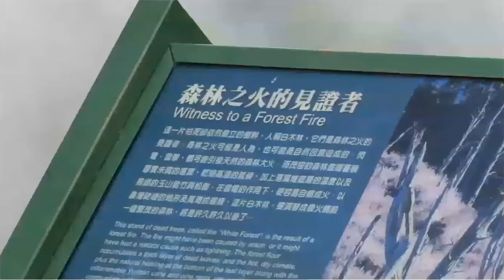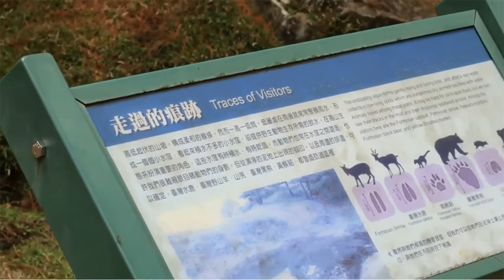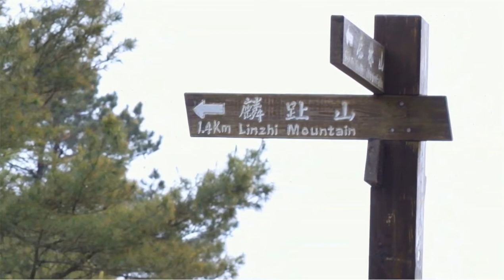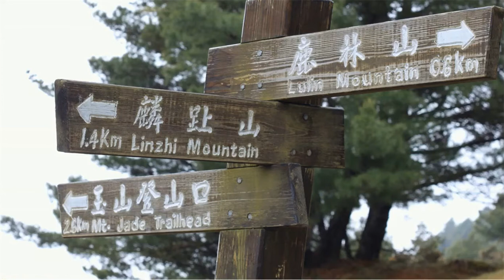南投信義 塔塔加 大鐵杉 鹿林山 麟趾山鞍部 看白花馬醉木 賞玉山杜鵑 （3）榮榮行腳